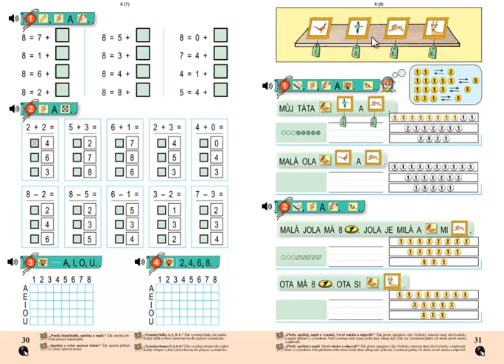Matýskova matematika 2.díl, strana 31, cvičení 1